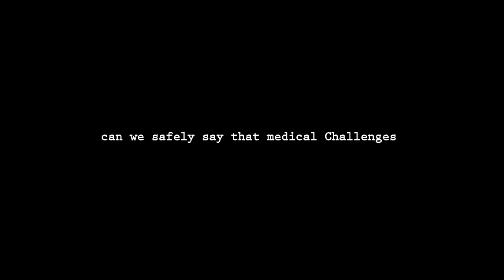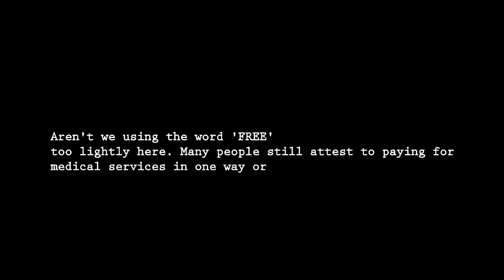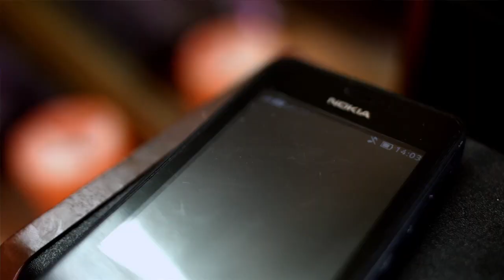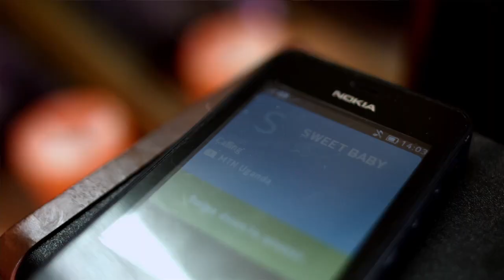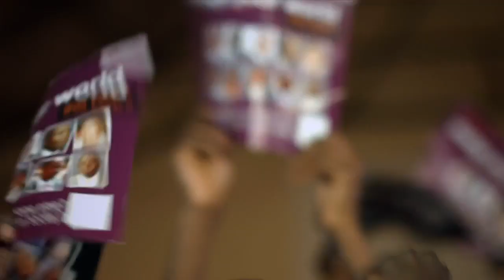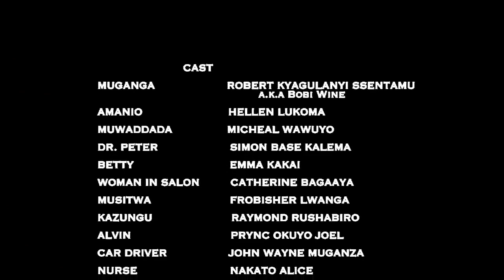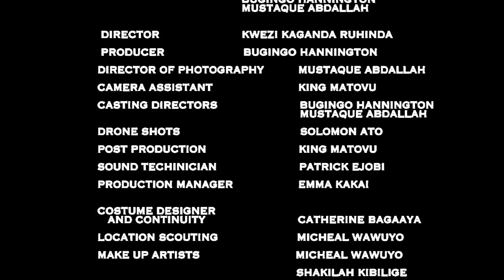A call for action. Ugandan short film.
NOW NEW CLIPS EVERY TUESDAY AND FRIDAY!!!
pls also like me on facebook